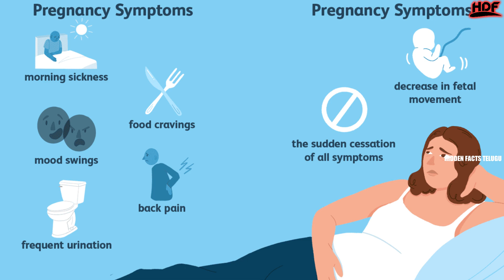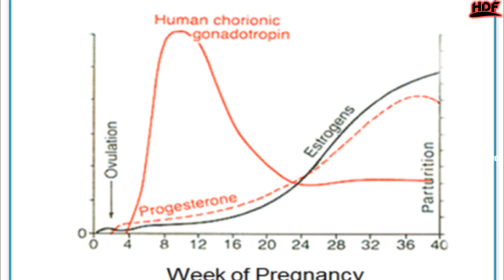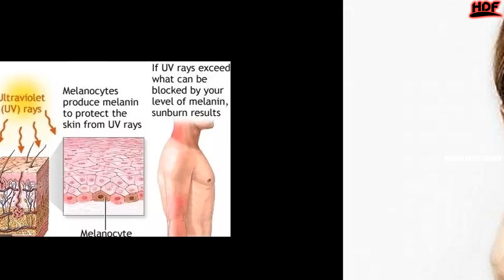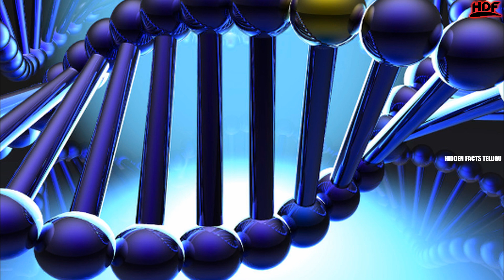స్త్రీ కడుపుతో ఉన్నప్పుడు స్థనాల రంగు ఎందుకు మారుతుంది? | Facts In Telugu|Hidden Facts In Telugu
స్త్రీ కడుపుతో ఉన్నప్పుడు స్థనాల రంగు ఎందుకు మారుతుంది? | Interesting Facts In Telugu | Hidden Facts In Telugu |